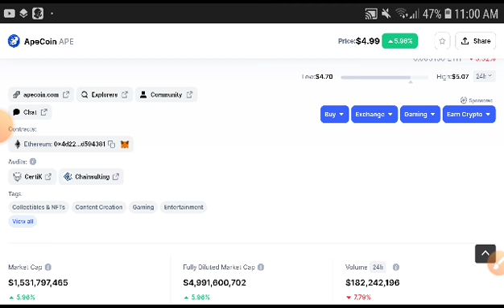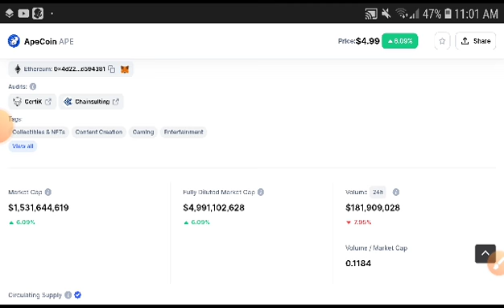Apecoin Technical Analysis! Apecoin Price Prediction! Apecoin News Today